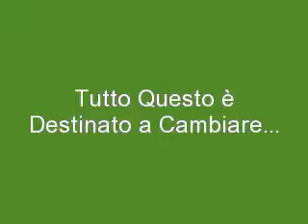Come curare l artrite | L´unico trattamento naturalle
Come curare l artrite

Ci sono molte persone malintenzionate che offrono molte supposte soluzioni per i problemi di artrite quando l'unica cosa che desiderano fare è rimanere con i vostri soldi. Approfittano la disperazione delle persone, e non si rendono conto, che stanno giocando con la loro salute.

In "Curare L'Artritie™" troverete una soluzione, con nozioni valide, un sostegno di mesi di ricerca e anni di successo.

"Cura L'Artritie™" è un unico libro, con molti vantaggi che consentono di liberarsi del male causato dalle articolazioni.

conoscere il mio metodo al 100% naturale ed efficace
Visitare la mia pagina